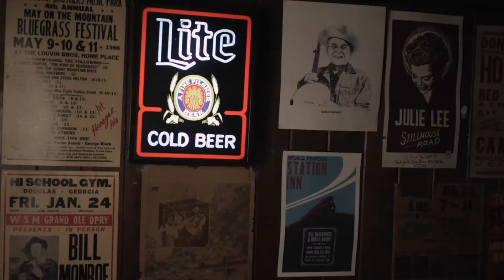Rage Party Featuring Josh Williams | February 5, 2021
SHOWTIME: Enjoy this 2 song preview of tonight’s show. Join us virtually, live from The Station Inn for a night of amazing music with Rage Party Featuring Josh Williams and Friends on February 5, 2021 @ 8 pm.

The club will not be open during this broadcast and can only be watched online. Available on demand online with three high definition cameras and high quality house audio, virtual doors open at 7:30pm, show begins at 8pm. You can watch on your phone, computer, or cast it to your TV. Catch it on demand the next day, the next week, or the next month. Tickets to watch the show online can be purchased now (in advance online only) by clicking on this